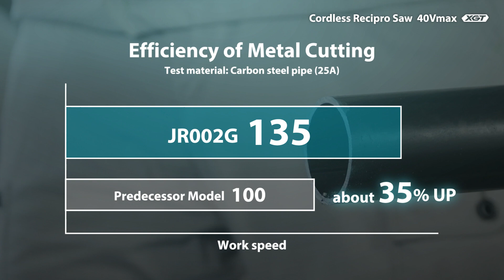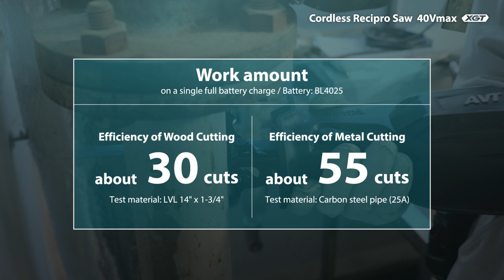Makita JR002G - Säbelsäge/Scie sabre 40Vmax